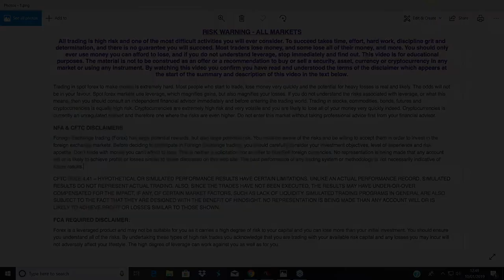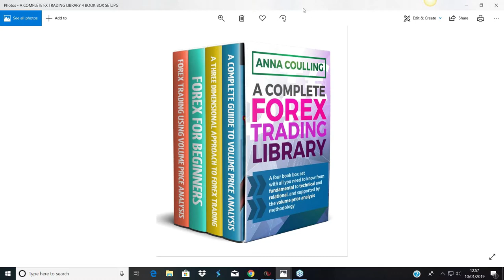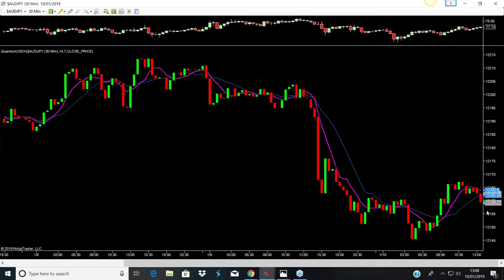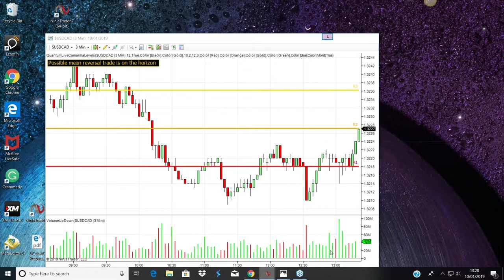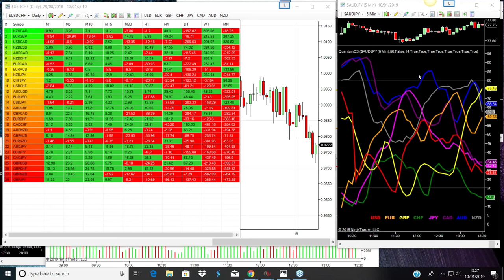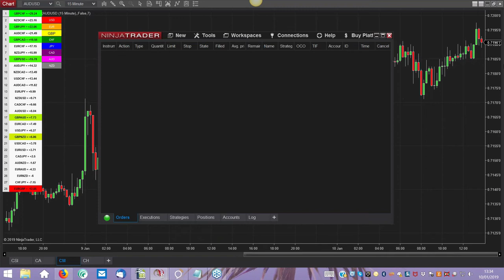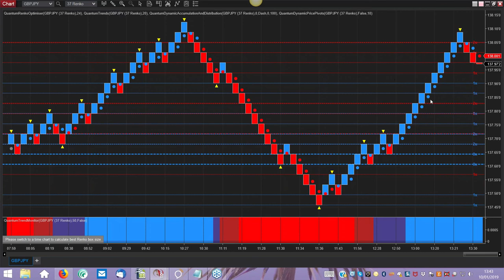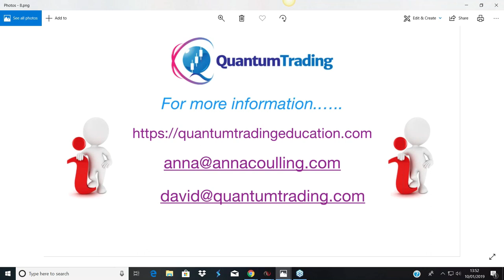AUD/CAD trades on the NinjaTrader platform ahead of Powell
Risk Disclosure TESTIMONIAL DISCLOSURE: TESTIMONIALS APPEARING ON QUANTUM TRADING MAY NOT BE REPRESENTATIVE OF THE EXPERIENCE OF OTHER CLIENTS OR CUSTOMERS AND IS NOT A GUARANTEE OF FUTURE PERFORMANCE OR SUCCESS
In this week's US forex session I take a look at some of the current positions I have in the market based on the Aussie & Canadian dollar on the expectation of positive sentiment for equities, whilst also taking a closer look at some of the Quantum Trading indicators. As always at session crossover times strong reversals often develop and this was the case for the British pound, with strong selling in the London session, then reversed as the US session go underway, and rising strongly from the over sold region on the currency strength indicator.